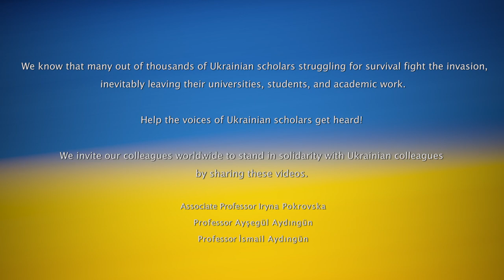Science Amid the Terror of War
Dear Colleagues,

As you all know, Russian troops stationed in the East of Ukraine, at the border with Belarus, and in Crimea invaded in 2014, bombed and invaded many residential areas of Ukraine on the evening of 24th of February. The unprecedented rate of invasion caused more than 10 million Ukrainians to relocate within Ukraine under very difficult conditions risking their lives and nearly 5 million Ukrainians flee the country, and the death of many civilians including children.

We know that, among the millions of Ukrainians whose lives have changed completely, who had to leave their homes and even their country because of Russian invasion, are thousands of Ukrainian academicians. Some of them had to leave their students and their own academic research struggling to stay alive. Some lost their lives. The idea to prepare these video notes was born with the aim of making the voices of our Ukrainian colleagues heard by our colleagues all over the world.

We gave life to this idea with Associate Professor Iryna Pokrovska and Professor İsmail Aydıngün. During this process many colleagues helped us. We thank all of them sincerely. We are especially grateful to our Ukrainian colleagues who took videos with their phones and sent them to us despite the difficult conditions they are in and the constant bombardment.

We would like to announce that we side with Ukraine, Ukrainians, and our Ukrainian colleagues, and we condemn the Russian invasion. We invite you to show solidarity with our colleagues through sharing these videos.

Professor Ayşegül Aydıngün